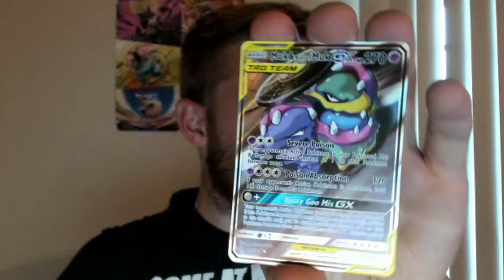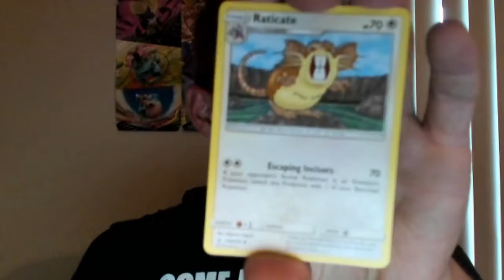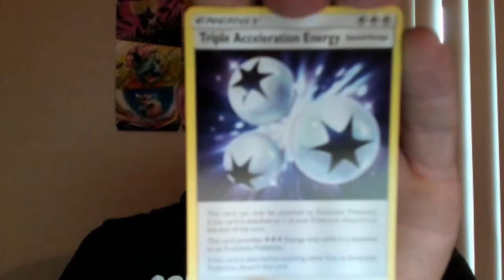POKEMONTCGO! + UNBROKENBONDS OPENING!!